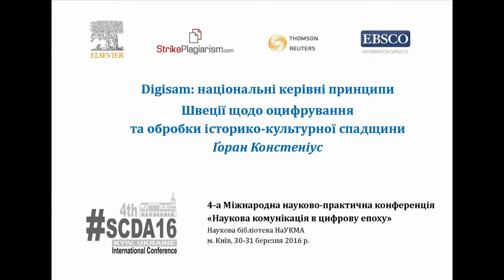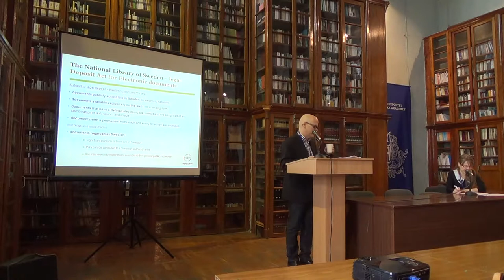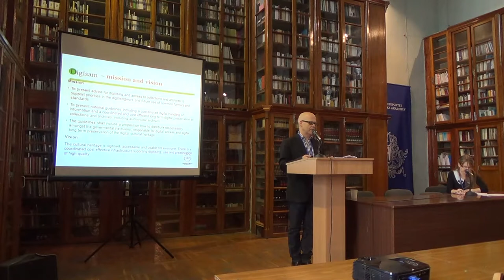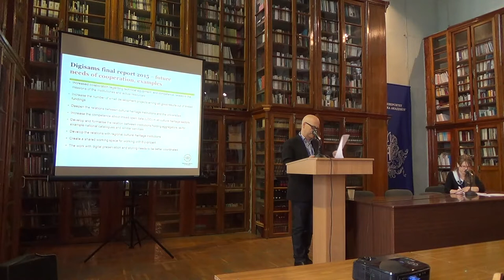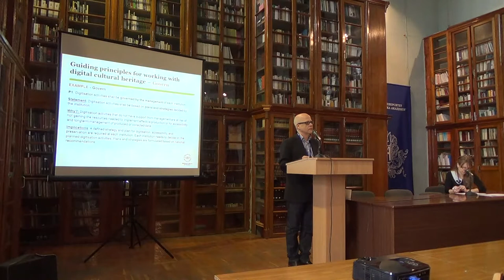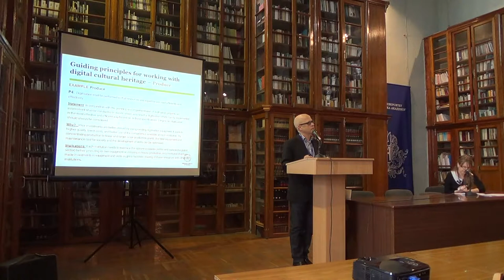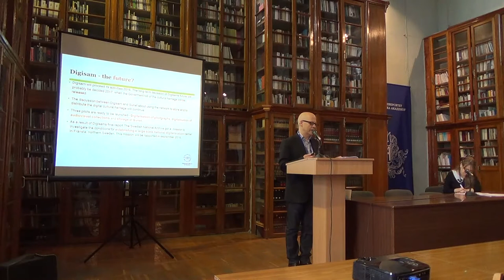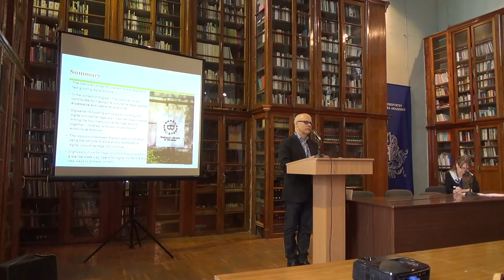SCDA16: Ґоран Констеніус - Digisam: національні принципи Швеції щодо оцифрування та обробки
Digisam, Swedens national guiding principles for digitizaition and the handling of digital cultural heritage research data,
Göran Konstenius, Senior Advisor, National Library of Sweden на 4-ій Міжнародній науково-практичній конференції  "Наукова комунікація в цифрову епоху" (Наукова бібліотека НаУКМА, м. Київ, 30-31 березня 2016 р.).